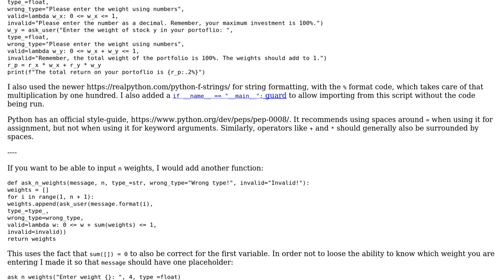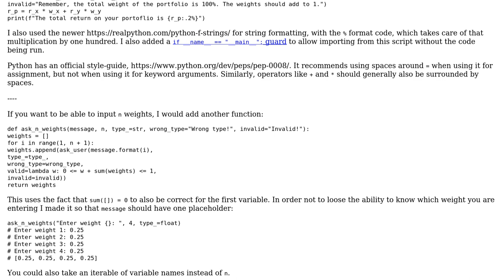Code Review: Validating initial inputs then a joint validation test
With thanks & praise to God, and with thanks to the many people who have made this project possible! | Content (except music & images) licensed under CC BY-SA | Music | Images & others | With thanks to user Jamal user Graipher user BAMIR and the Stack Exchange Network Trademarks are property of their respective owners. You are responsible for your own actions.